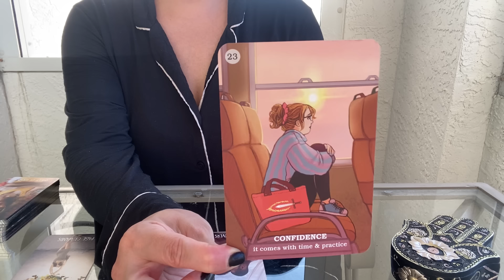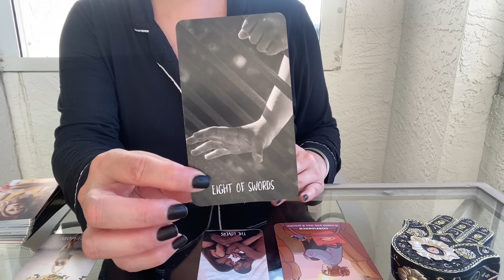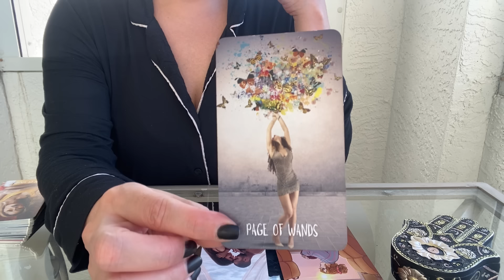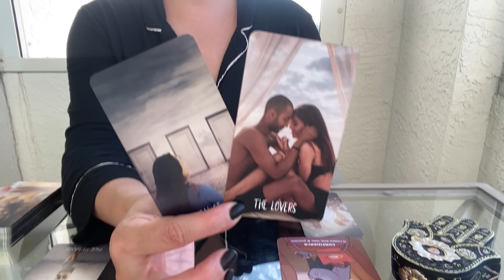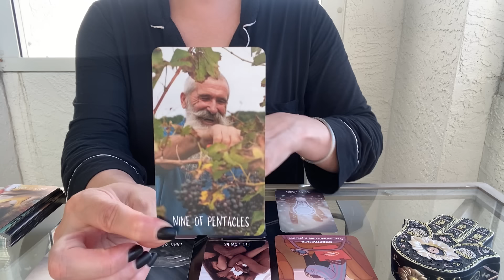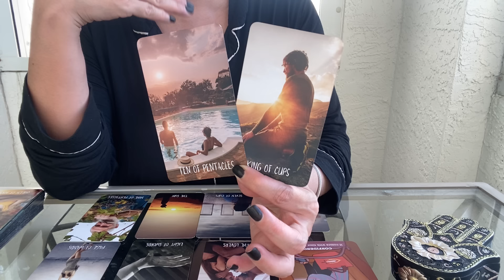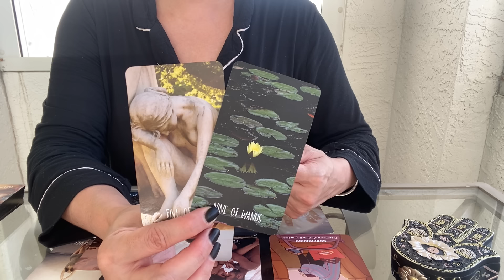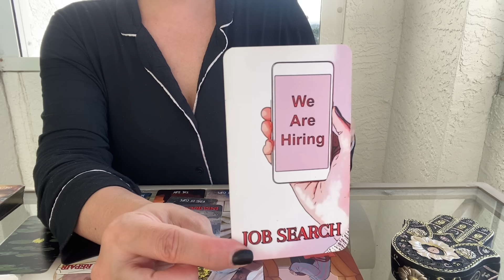PISCES ♓️ THEY HAVE A LOT OF QUESTIONS ABOUT YOU…/A SHOCKING TURN OF EVENTS